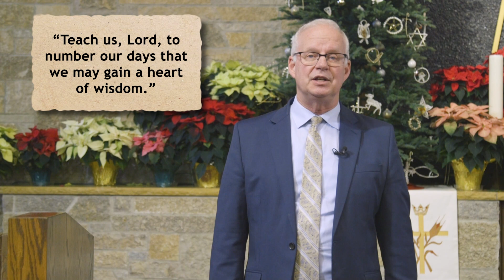Redeeming Our Time Here - A Thought for the Week from Christ Alone Lutheran Church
Redeeming Our Time Here.
A Thought for the Week from Christ Alone Lutheran Church in Thiensville and Mequon, Wisconsin.